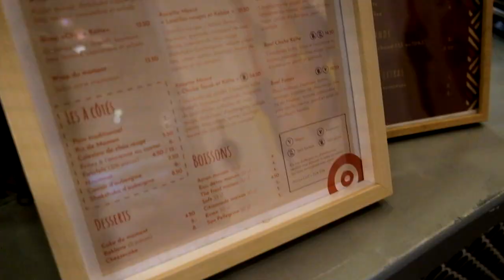Top 3 cocktails demo at a Geneva bar ! Creative recipes for the summer by a mixologist 🍹 (EN SUBS)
Hello my Gourmets!
(Let's try to post on Wednesdays from now on, as it would be better for my organisation 🙌)

Part 1 of my visit at CHICHE OU PAS CHICHE, a great restaurant-bar newly opened in Geneva. Oriental inspiration cuisine here with nice fusion inputs, delightful cocktails and party vibes! What else? A new placetobe 👌
This cocktail video was not planned but this tasting was so great that I could not help but making an entire video of it.
❗This video is about tasting! I did not drink all of the cocktails and I do not encourage high consumption. Thanks a lot for understanding!

I thank this team for this warm welcome and let's continue in the kitchen for the second part!

You can also comment if you have any question regarding the recipe 👌